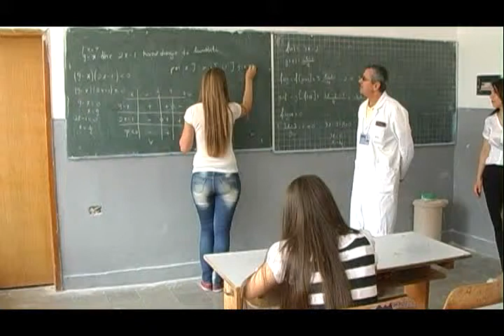18 05 2015 Durrës, afrohet Matura Shtetërore, nisin përgatitjet